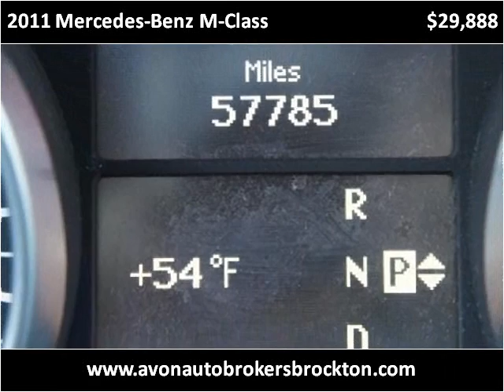2011 Mercedes-Benz M-Class Used Cars Brockton MA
This 2011 Mercedes-Benz M-Class is available from Avon Auto Brokers Brockton.